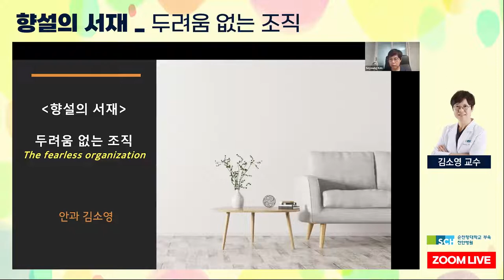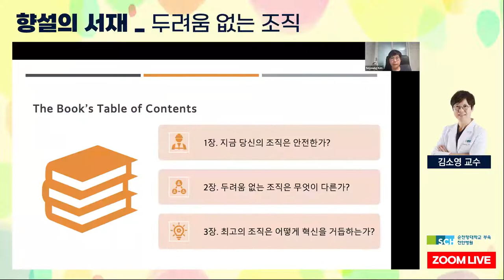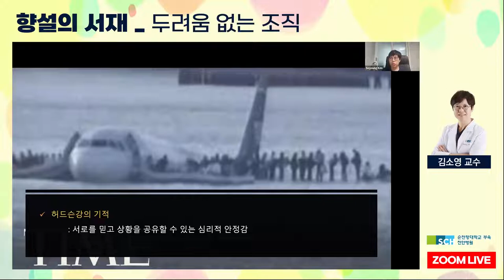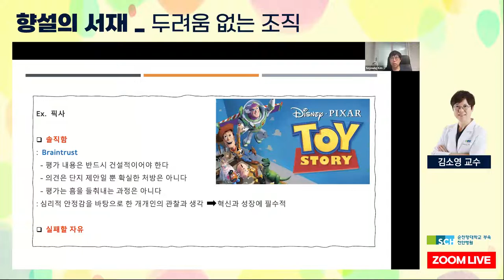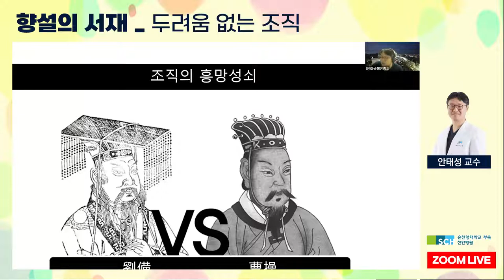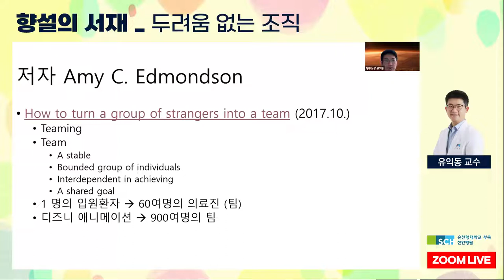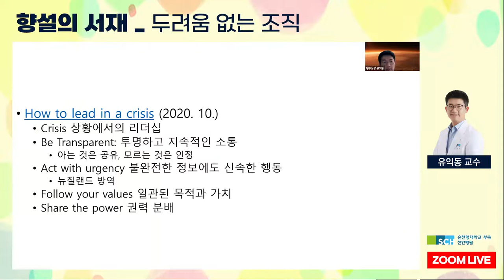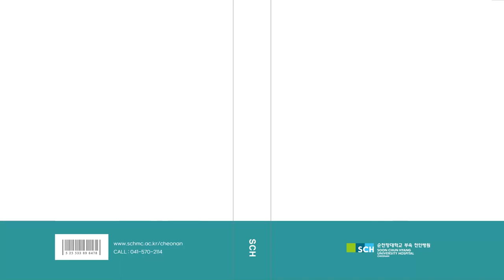[향설의서재] 7탄. 기업 '심리적 안정감'의 중요성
침묵하는 조직은 위험하다!
조직 문화에 지식과 혁신을 불러일으키는 심리적 안정감을 녹이는 법!

00:00 오프닝
00:10 발표자 : 김소영 교수
24:25 발표자 : 안태성 교수
34:28 발표자 : 유익동 교수
48:04 QnA